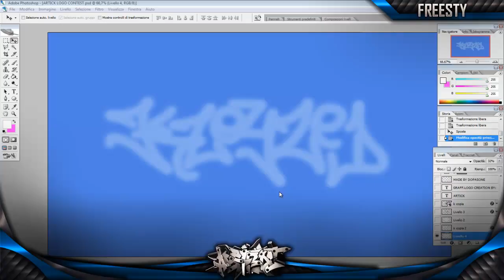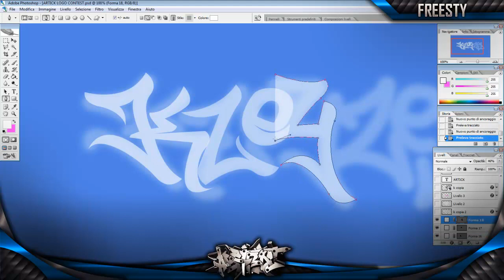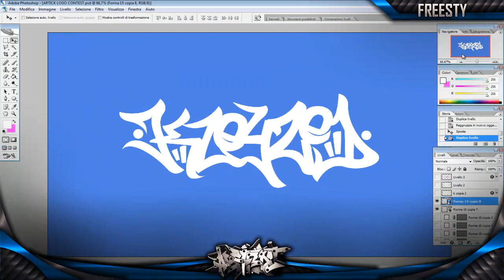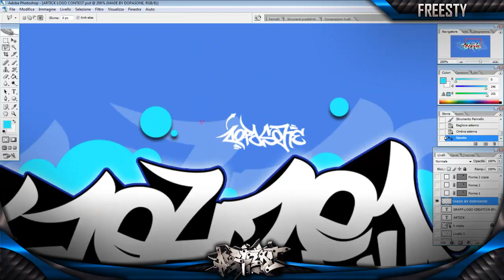AG Freesty // 'kleyzed' // Graffiti Speedart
Don't forget to enter our recruitment challenge!